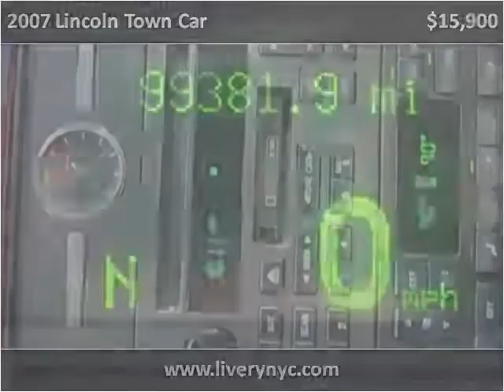2007 Lincoln Town Car Used Cars Long Island City NY